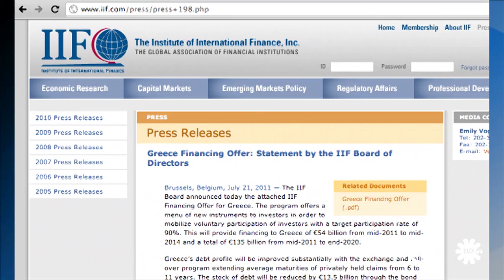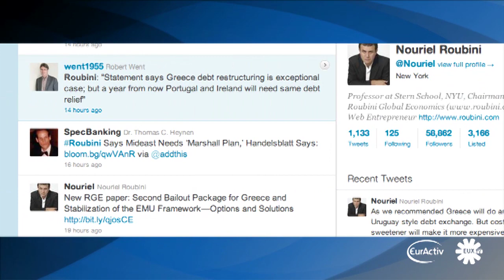In Greek rescue, Euro leaders take cue from Deutsche Bank chief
This man is the center of attention at the July crisis meeting here in Brussels as the leaders of the 17 eurozone countries try to hammer out a deal to save Greece from total financial collapse.

His name is Josef Ackermann. He is chief executive of one of Europe's biggest banks, Deutsche Bank. And, he is chairman of the International Institute of Finance, an international bank lobbying group set up to deal with international debt crisis.

It's not the first time that this Swiss-born banker visits the European Council. This footage is from November last year, when he was invited to address finance ministers.

Unlike previous summits, officials did not make available the institutional video footage of the actual meeting of EU leaders. That footage, like this from a previous meeting, usually shows EU leaders meeting informally before they start their actual talks.

In this case however, it's clear that likes of Angela Merkel, Herman van Rompuy and Nicolas Sarkozy did not want to be seen taking direct advice from top international bankers.

It's clear however that without Europe's banks, saving Greece from default would have been impossible.

Support from the private sector has proved to be crucial in reaching a deal that generated 109 billion euro in new financing for Greece and that helped Greece from total financial collapse.

European private banks that own Greek government debt have agreed to support this recue deal by giving Greece more time to pay back these debts and against lower interest rates.

The EU leaders said that this private sector contribution is worth some 37 billion euros in the next three years, and about three times as much in the next 10 years.

EU leaders hail this highly complex financial deal as evidence that they are ready to do whatever is necessary to help save the euro.

Merkel

Sarkozy

Barroso

Financial markets, initially at least, are buying into the positive spin on the deal.

Ackermann, the Swiss banker, said this deal presents a  - quote 'very real prospect' -- unquote, of bringing back Greece from the edge of the cliff.

"The EU will benefit from the voluntary support by the private investor community and the very real prospect of drawing a line under this exceptional support for Greece."

Less than 24 hours after the deal was reached, financial experts already question the deal. Sony Kapoor at Re-Define says the official calculations are adding apples and oranges. Barclays Bank said the deal was more than expected but not enough to sleep comfortably. Economist Nouriel Roubini says Ireland and Portugal will need a similar deal next year.

For the next few months at least, the forest-fire on Europe's financial markets seems to be under control.

It's clear that what has been delivered is a rough and ugly kind of financial patchwork. It certainly does not look pretty, but who cares if that helps save the euro.

And having bankers sit at the Council table certainly proves that EU leaders, indeed, as they say, are willing to do whatever it takes to prevent the eurozone from falling apart.